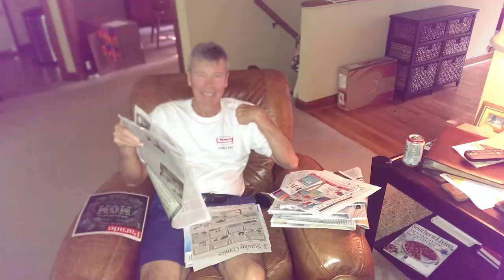Frederick "Fritz" Finn Pictures and Videos 2019 (no audio)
Pictures and videos from Fritz's life.